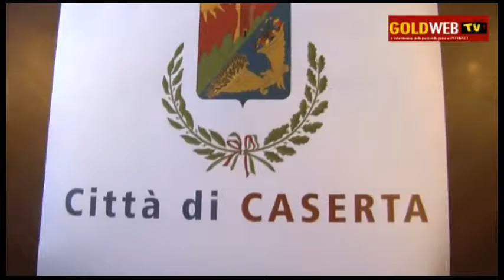CE. Caserta si prepara alla lirica e a 'Sonarè'. Ascoltiamo il Sindaco Marino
Estate all'nsegna della lirica (alla Reggia) e degli eventi. Al comune è stato Presentato 'SONARE''. Ascoltiamo il Sindaco di Caserta Carlo Marino